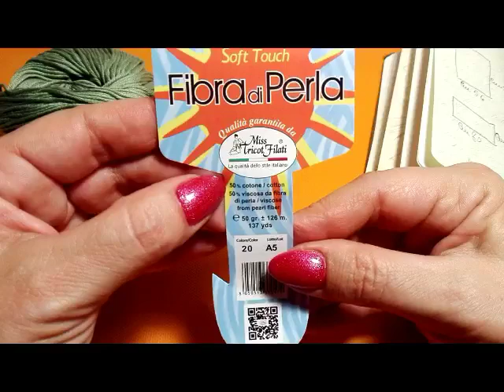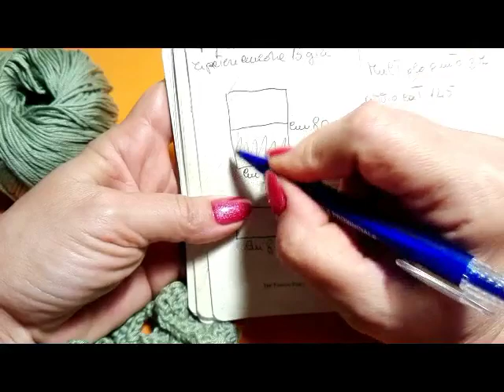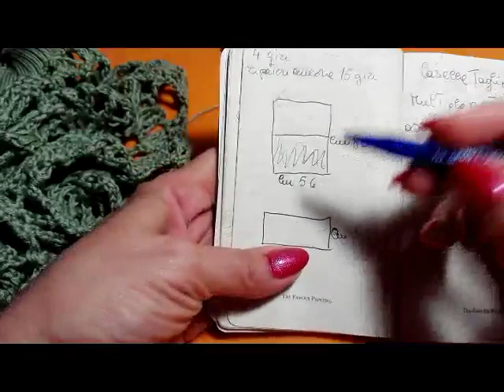Uncinetto : Casacca Positano Taglia Unica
Ho realizzato questa leggera e particolare Casacca con il filato Fibra di perla della Miss Tricot Filati. 50 gr sono 126 mt, si lavora con uncinetto o ferri del n 3/2 4. Io ne ho utilizzato 400gr lavorando con uncinetto del n 4. Taglia Unica